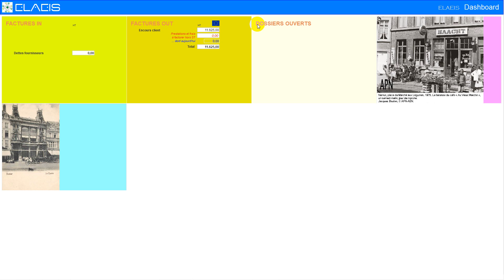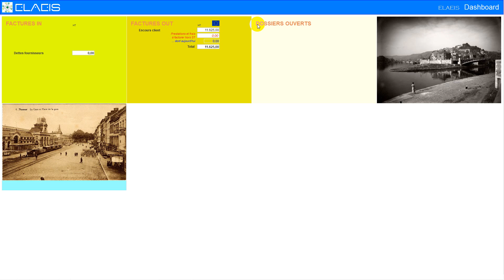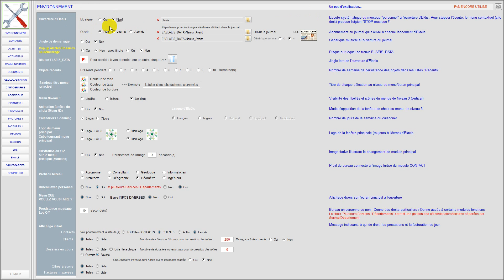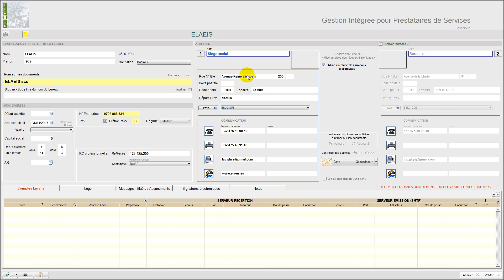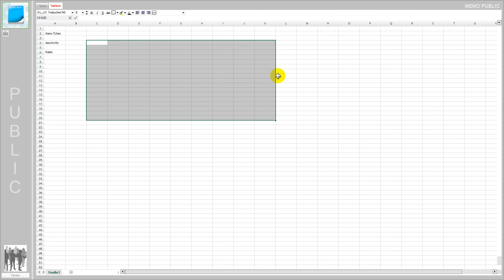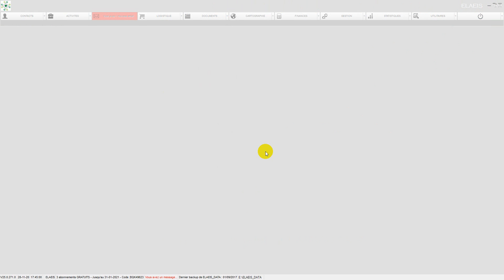V4 - Ecran Principal : Menu Contextuel